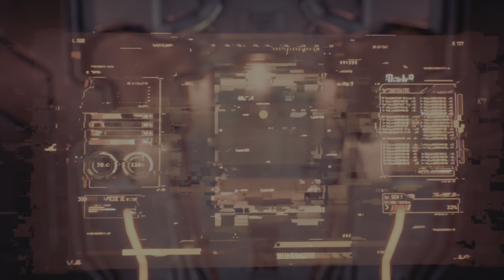Stellar Blade Demo is superb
This is my new gameplay of this promising game.